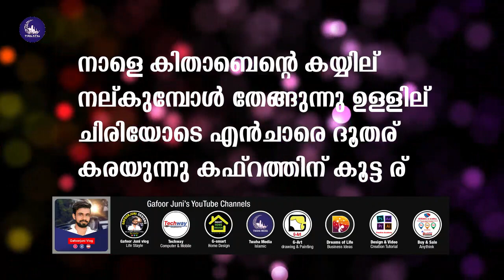Nenjinullil konde | Madhu song in Malayalam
for Hib

The term class council is derived from the classroom assembly of Freinet pedagogy. Freinet did organize the class like an cooperative society. Much like the farmers organize cultivation and marketing of their products together in a cooperative the pupils plan and organize learning themselves.

Madh song
Shahid Ali song
makkathe kunninte chottil
makkathe kunninte chottil full song
makkathe kunninte chottil lyrics
makkathe kunninte chottile
song media
islamic song malayalam
sajeer koppam
super islamic song

1- TechWay computer & mobile tips:  shorturl.at/mxJN1

2- Smart Home Design Ideas: shorturl.at/ERST6

3- Twaha Media Islamic: shorturl.at/kpvzL